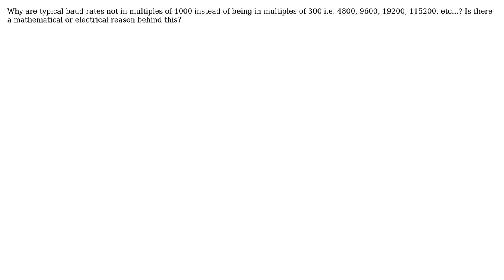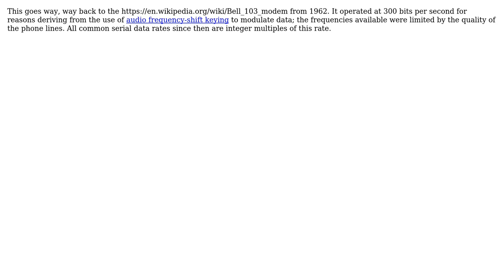Why are typical UART baud rates not in multiples of 1000?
With thanks & praise to God, and with thanks to the many people who have made this project possible! | Content (except music & images) licensed under CC BY-SA | Music | Images & others | With thanks to user user1586 user prasad user Mark and the Stack Exchange Network Trademarks are property of their respective owners. You are responsible for your own actions.